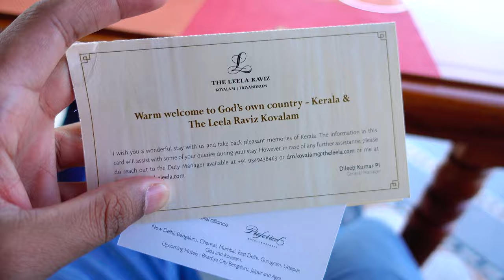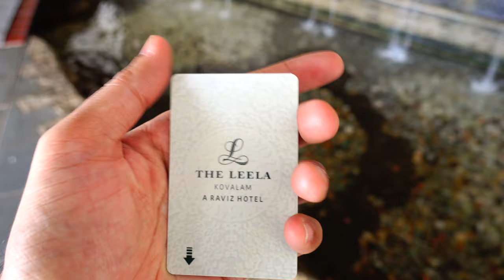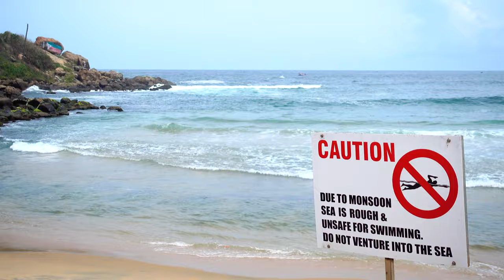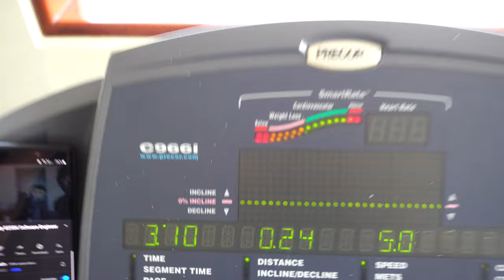The Raviz Kovalam 4K Trivandrum Kerala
Kovalam Beach Road, Thiruvananthapuram, Kerala 695527
Nearest Airport: 13 kms / 20 minutes
  (Thiruvananthapuram)
Nearest Railway Station: 15 kms / 25 minutes
 (Thiruvananthapuram)
Adorned with the traditional Kerala décor, and leaning towards the architectural style of the land, these rooms are fitted with modern amenities like mini bar, posturepedic beds and walk-in wardrobe.

Responsive climate control, high-speed internet access/Wi-Fi internet connectivity, an HD TV and in-room electronic safes, in-room dining, laundry, concierge services and doctor-on-call are other amenities you can look forward to in these rooms.